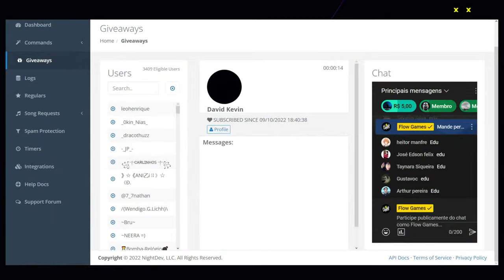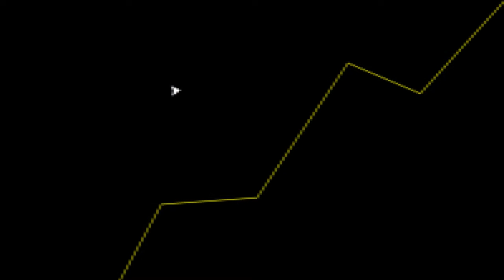BRKsEDU - ESPECIAL BGS - Flow Games #24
Eduardo Pugliese Benvenuti, mais conhecido como BRKsEDU, é um youtuber das antigas!

Vem conferir o papo com o BRKsEDU, com Davy Jones e Igor 3k diretamente da BGS 2022!

LOGITECH G

Conheça a linha de produtos Logitech G, a preferida pelos Players e também pelos Pro Players!

BGS 2022

Garanta já o seu ingresso para a maior feira de games da América Latina, dos dias 06 a 12 de outubro no Expo Center Norte!

HERMAN MILLER

LG

Levando seu game a sério. Conheça a linha de monitores LG UltraGear e adquira já os monitores com R$ 200 de desconto durante a BGS com o cupom AMERLG200

*EMBLEMA*
JOGO PARA O EMBLEMA

00:00 - INÍCIO DO EPISÓDIO
00:13 - APRESENTAÇÃO DO EDU E IGOR
00:47 - EMBLEMA
01:29 - LOGITECH
02:34 - LG
03:06 - HERMAN MILLER
03:25 - SOBRE O SORTEIO DA RICO GAMES
04:30 - EDU 3 ANOS SEM VIR PRO BRASIL
05:58 - O SANTUÁRIO DOS GAMES DO BRKSEDU
11:07 - SOBRE A PANDEMIA
14:29 - ELDER RING
16:52 - EDU JOGOU DOTA?
17:34 - HITBOX
19:17 - “MARIO MAKER E YOUTUBE ME DEIXARAM CARECA E DEPRESSIVO” IGOR
19:30 - O CHEFE MAIS DIFÍCIL DE ELDER RING
21:17 - VIRANDO 40TÃO E JOGANDO VIDEOGAME
22:12 - “ZELDA BREATH OF THE WILD É CHATÃO” IGOR “PUXANDO BRIGA” COM EDU
23:38 - A CULTURA DO SPOILER
26:12 - QUAL O MELHOR GOD OF WAR?
29:47 - ELDER RING É INSANO POR CAUSA DISSO
30:30 - O JOGO EMOCIONALMENTE MAIS INTENSO QUE EXISTE, SEGUNDO O DJ
31:21 - O COMEÇO DO EDU NO YOUTUBE
36:24 - SMASH BROS
36:57 - OS JOGOS PREFERIDOS DO EDU NA INFÂNCIA
40:00 - ARCADE DO EDU
42:32 - O LANÇAMENTO DO STREET FIGHTER 5
43:16 - O PRECONCEITO COM JOGOS DE LUTA
45:22 - EDU SOBRE A SUA TRAJETÓRIA NA INTERNET
47:08 - O FORMATO DOS VÍDEOS DO BRKSEDU
48:03 - NÚMEROS E PUBLIS
53:55 - A BIZARRA PROPOSTA QUE O DJ RECEBEU
56:53 - RESIDENT EVIL
01:00:23 - “A NOSTALGIA É UMA DROGA MUITO FORTE” DJ
01:02:10 - VÍDEO DO RE5 NA TELA
01:02:43 - SÉRIE DO RE DA NETFLIX
01:02:50 - FILME DO MARIO E ANIMAÇÕES DE GAMES
01:08:29 - VAZAMENTOS
01:09:06 - VAZAMENTO DO GTA 6
01:14:34 - BRKSEDU SOBRE A ROCKSTAR
01:20:01 - PERGUNTA NA TELA - RTX 4090
01:21:23 - PERGUNTA NA TELA - INÍCIO DE CARREIRA DO EDU
01:24:23 - PERGUNTA NA TELA - TÉCNICA SECRETA DA BILADA
01:25:02 - PERGUNTA NA TELA - FRIO DO CANADÁ OU O CALOR DO BRASIL, QUAL O MELHOR?
01:26:00 - PERGUNTA NA TELA - OTIS PARECIDO COM O EDU?
01:26:48 - PERGUNTA NA TELA - NOME DA PEQUENA SAPECA
01:27:55 - PERGUNTA NA TELA - QUAL O PRÓXIMO DA FROM SOFTWARE O EDU MAIS ESPERA?
01:29:22 - PERGUNTA NA TELA - JACK SPARROW
01:30:13 - PERGUNTA NA TELA - NINEXT
01:32:13 - SORTEIO
01:34:25 - PERSONA
01:36:24 - PERGUNTA EM ÁUDIO - EDU SOBRE RPG E CARROS
01:40:47 - PERGUNTA NO CHAT - JOGO PARA NOVA GERAÇÃO
01:42:05 - GANHADOR DO PS5
01:45:23 - EDU TESTOU UM KART MUITO RÁPIDO
01:46:58 - AGRADECIMENTOS
01:48:19 - FIM DO EPISÓDIO